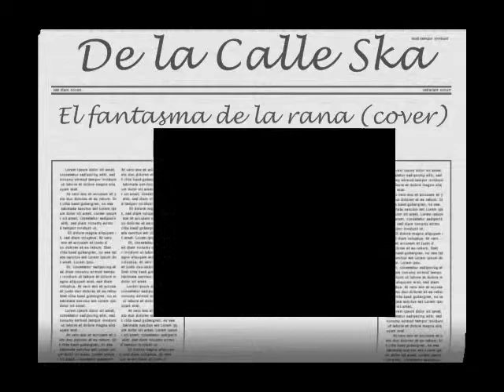De la Calle - El fantasma de la rana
De La Calle, la primer banda de Ska en Chilpancingo, interpretando El Fantasma de la Rana, cover de Sekta Core. Lullaby Fest 1° de Junio de 2007.